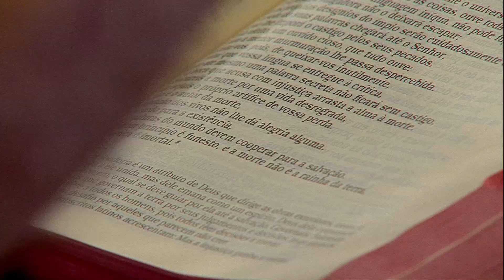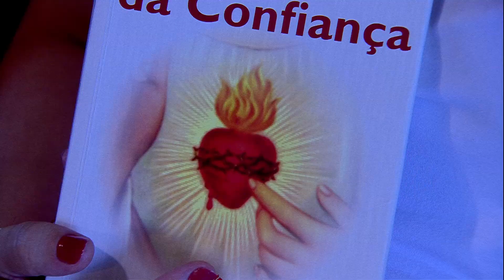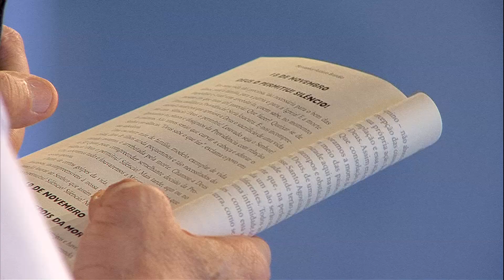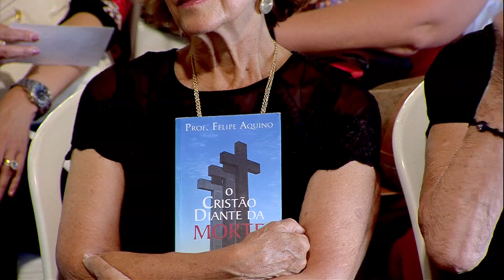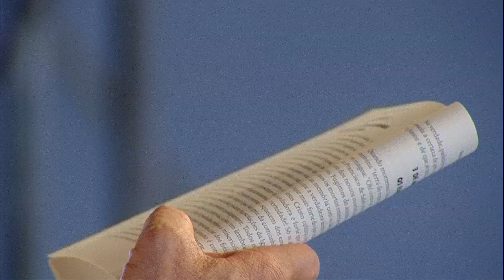Confiar que nossa vida está nas mãos de Deus - Professor Felipe Aquino (02/11/19 )